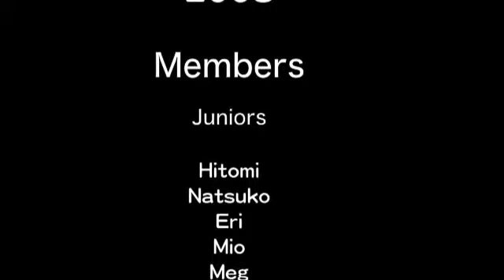聖心祭 2008 YEM ダイジェスト 3/3